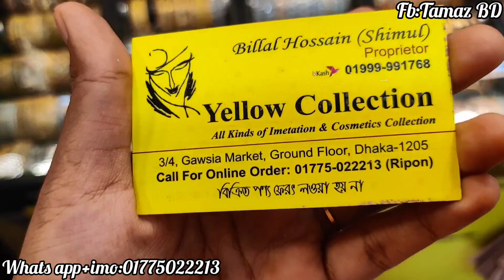Original Pakistani mirror work necklace collection at gausia market /পাকিস্তানী গলার হার#necklace